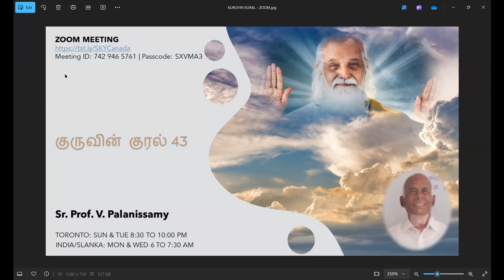குருவின் குரல் 43 | மு.நி. பேரா. வே. பழனிச்சாமி | SKY YOGA CENTRE CANADA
குடும்ப அமைதி - 3